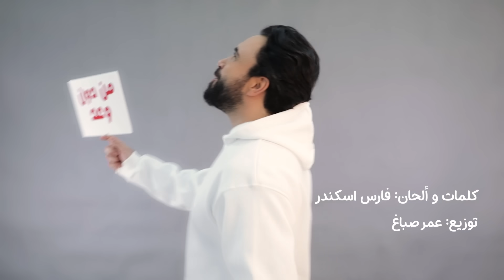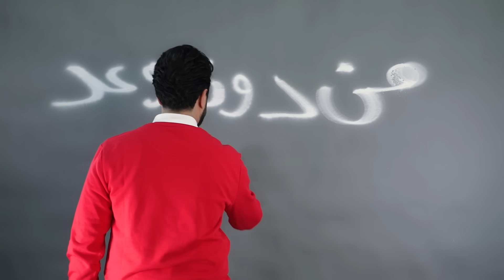Nader Al Atat - Men Yawmeta (Official Music Video) / نادر الأتات - من يومتا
Written By: Fares Iskandar
Composed By: Fares Iskandar
Arranged by: Omar Sabbagh

Music Video Produced By: Digital Grape
Shot and Edited by: Mego Toumayan
Graphics by Mozart

Lyrics | كلمات

أنا من جماعة ما في حب بيجي بالصدفة
النظرة الأولى مستحيل تتحوّل غرام
لحد ما شفتك وانخطف قلبي ب فرد خطفة
وقديش شاطر بالحكي قبالك عجز الكلام
من يومتا ومن لحظتا من المرحبا وإيدِك دب بلمستا
دمي نشِف ونبضي وقف انغرمت حواسي بجمالك خمستا
من دون وعد ومن دون ورد متل لْ إلنا سنين منعرف بعض
حبَّك ولع وقلبي وقع دخيلِك لميلي قلبي من الأرض

شردت بعنيكي ومرق بسرعة الضو الوقت
الساعة لْ بِإيدي صار حلما تمشي لَورا
توتّرت لما شفافِك نطقوا اسمي وعبّقت
الوهرة لي مثّلتا جمالِك دغري دمّرا
وصوتِك حكي وملبّكة
طلّع موسيقى كلاسيكية مش حكي
كلني سمع كفّي دلع
ضحكت حياتي لما صرتي تضحكي
ومن دون وعد